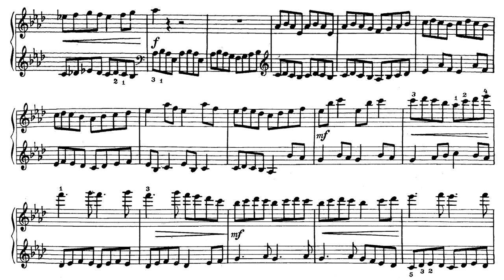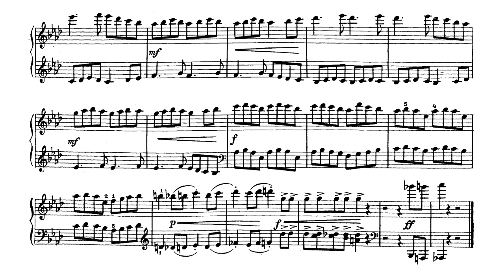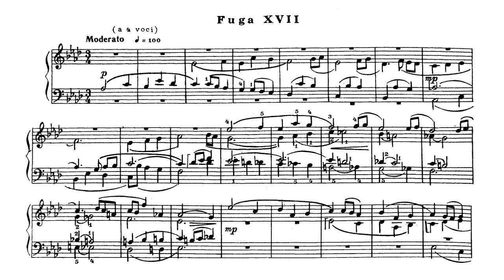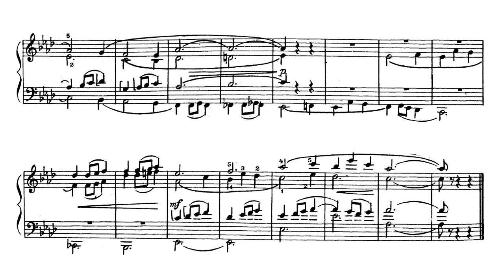А. Флярковский / A. Flyarkovsky: Прелюдия и фуга ля-бемоль мажор (Prelude & Fugue in A flat major)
24 прелюдии и фуги / 24 Preludes and Fugues
0:00 Прелюдия № 17 / Preludio XVII
1:25 Фуга № 17 / Fuga XVII
Исполнение: Сергей Яковлевич Солодовник